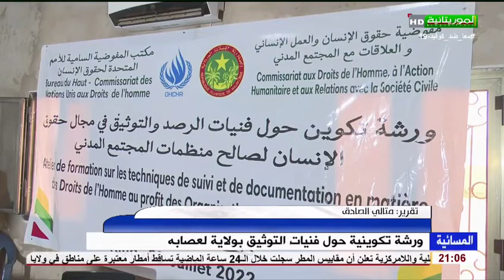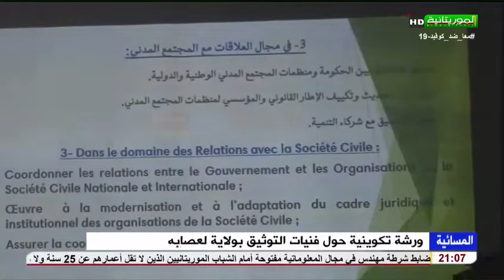ورشة تكوينية حول فنيات الرصد و التوثيق بمدينة كيفه لصالح منظمات المجتمع المدني